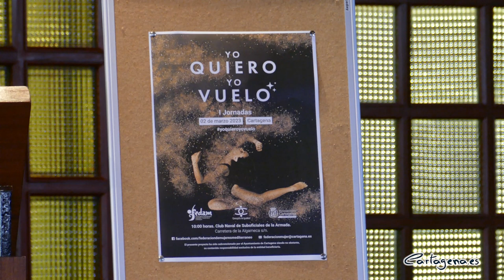Cerca de 300 mujeres participan en la jornada "Yo quiero yo vuelo"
La alcaldesa, Noelia Arroyo, ha sido la encargada de clausurar la jornada “Yo quiero, yo vuelo”, organizada por Fedem, la Federación de asociaciones de mujeres Mediterraneo, en el marco de los actos conmemorativos del 8 de marzo, Día Internacional de la Mujer, y en la que ha anima a las mujeres a seguir avanzando en igualdad “porque quedan muchas cosas por hacer”. Al acto también han asistido la vicealcaldesa, Ana Belén Castejón, el concejal de Igualdad, David Martínez, y la edil de Ciudad Sostenible y Proyectos Europeos, Cristina Mora, acompañadas por la presidenta de Fedem, Clara Heredia.

La alcaldesa ha recordado que hace unos días tuvo lugar un acto del Pregón de la Semana Santa protagonizado por primera vez en la historia “solo por mujeres”, una muestra de que todavía quedan territorios en los que avanzar.

Y ha recordado que se sigue avanzando en el desarrollo del II Plan de Igualdad, “que hemos hecho con vosotras y que recoge todos los retos a abordar para conseguir un futuro en el que la igualdad de oportunidades sea una realidad, incorporándola en todas las políticas públicas y lograr una igualdad real y efectiva”.

Esas políticas quedan reflejadas mediante estrategias de prevención y de educación en igualdad, y con profesionales de la educación en igualdad en los centros escolares.

La alcaldesa también ha señalado la necesidad de expulsar al machismo de la política, para a su vez expulsarlo de la sociedad, y ha conminado a los hombres a ser aliados en esa lucha por la igualdad.

En referencia a la violencia de género, ha mostrado su preocupación ante el hecho de estar detectando “actitudes machistas en las parejas jóvenes, y eso es un problema que hay que combatir”.

La alcaldesa ha asegurado que “solo trabajando juntos desde las instituciones, desde los colectivos y desde dentro de las familias, podemos ir ganando igualdad, luchar contra los abusos y trabajar para atajar las amenazas”.